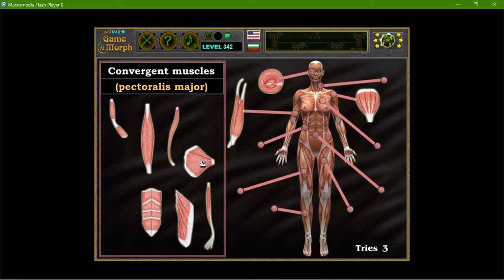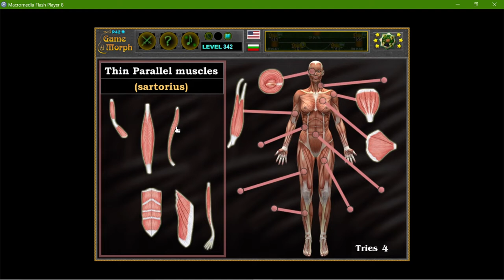Muscle Types Puzzle Gameplay 🦠🧩🎓 Fun Biology Homework (Archive)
Interactive muscle names.